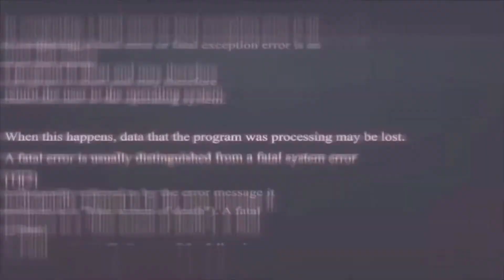iBANG shot you down - no scopes, quad kills x2, triple kills and more!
COME TELL US HOW MUCH WE SUCK!! bang bang mother fookers
Hope you enjoy this quick Skitz fix to keep you in the mix!

Stay up-to-date on FB I hope you enjoy this quick Skitz fix to keep you in the mix!

Daily Uploads!
PURE GAMEPLAY! NO BULLSHIT!